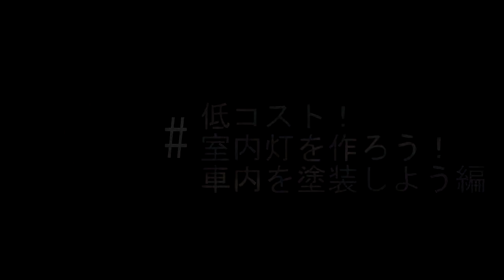【KAMOME885の工房】簡単低コスト！自作室内灯の作り方！車内を塗装仕様編（その1）（福岡市営地下鉄1000系に取り付け！）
また動画休んでました
スマソ